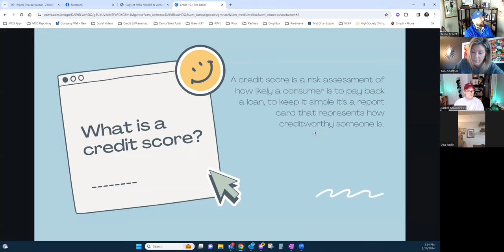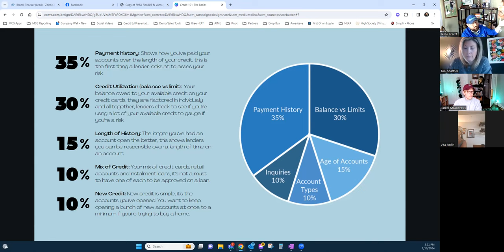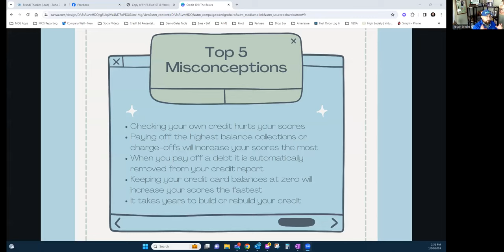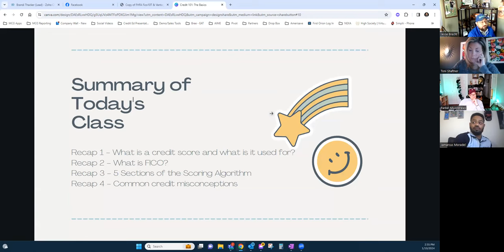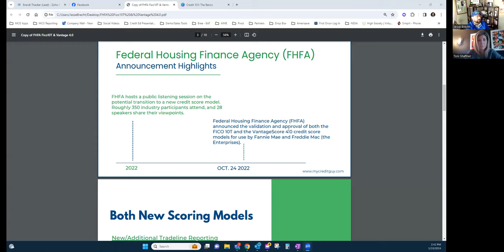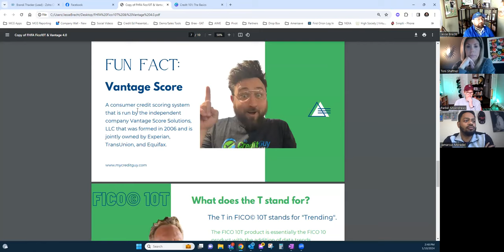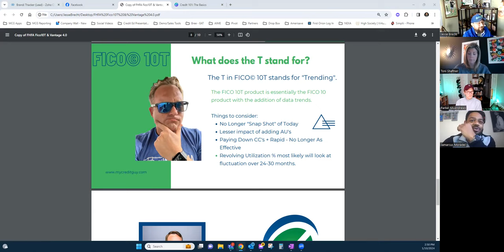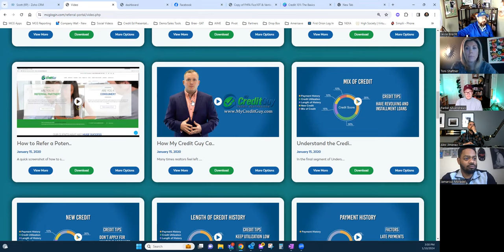Credit 101 with Jesse Brecht and Alex Jimenez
Introduction: My Credit Guy – Jesse Brecht (0:00)
Credit 101 basics (8:14)
FICO© scores (10:28)
5 sections of the algorithm (12:36)
Top 5 misconceptions (25:47)
Use this information to create short videos/reels for your SM content (30:26)
FHFA announcement (36:59)
Vantage 4.0 (41:00)
Medical collections (45:00)
Live example of using the referral portal as a partner of mycreditguy (54:14)